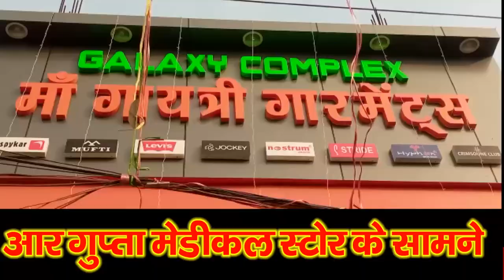खरौंधी प्रखंड के चंदनी में आपकी योजना, आपकी सरकार, आपके द्वार कार्यक्रम garhwa news